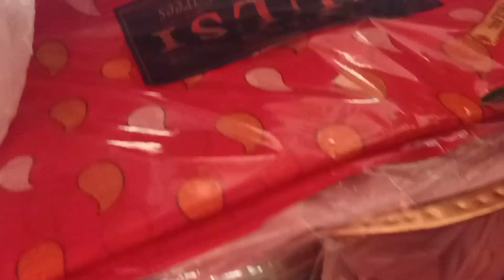মানষিক পূজো দিতে গেলাম কুলপুকুর মন্দিরে॥